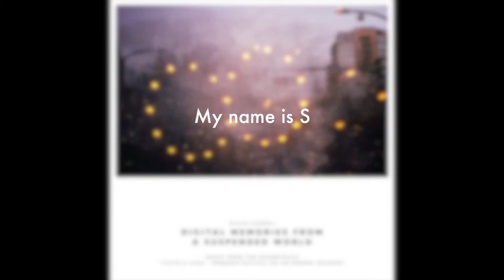[Anteprima streaming] Digital memories from a suspended world • Silvia Cignoli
Vi presentiamo in anteprima una selezione di "Digital memories from a suspended world", colonna sonora del documentario "Tutte a casa - memorie digitali da un mondo sospeso" (tranne "Close to Distance") di Tutte a casa Collective, diretto da Cristina d'Eredità, Eleonora Marino, Nina Baratta. Tutte le musiche sono composte da Silvia Cignoli tranne "Greena" e "The Electrical Spirit Descended to the Magnetic Body", composte in collaborazione con IN/ELEKTRA (Silvia Cignoli e Valentina Guidugli) tratti dall’album "Shimmering Behaviour".

Credits
Silvia Cignoli: chitarre, elettronica, tastiere, drum programming
Andrea Tremolada: basso in Everything Fluctuates e Close To Distance
Valentina Guidugli: basso in Greena e The Electrical Spirit Descended to the Magnetic Body
Mix: Silvia Cignoli e Andrea Tremolada

Mastering: Andrea Tremolada